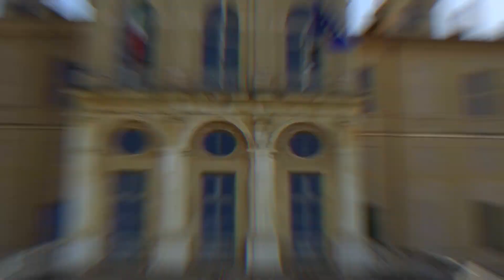Park Villa Genero with view of Turin . Italy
Tour of park villa genero with views of Turin